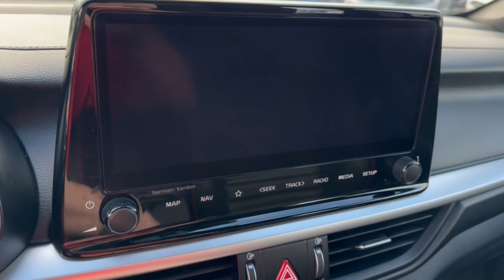2022 Kia Forte Columbus, Lancaster, Logan, Newark, Chillicothe, OH L231278A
Sporty Blue Used 2022 Kia Forte GT available in Columbus, Ohio at Matt Taylor Kia. Servicing the Lancaster, Logan, Newark, Chillicothe, OH area.

Recent Arrival! Certified. 10-Way Power Drivers Seat Apple CarPlay & Android Auto Electronic Parking Brake (EPB) w/Auto Hold Forward Collision Avoidance-Assist - Cyclist GT2 Package Heated & Ventilated Front Seats Highway Driving Assist (HDA) Navigation System Navigation-Based Smart Cruise Control (NSCC) Overhead LED Front & Rear Reading Lamps Parking Distance Warning-Reverse Power Sunroof Radio: AM/FM/MP3 harman/kardon Premium Audio System Smart Cruise Control SynTex Seat Trim. CARFAX One-Owner.